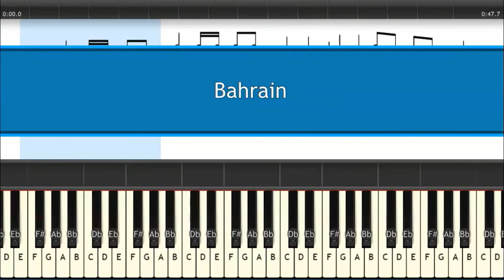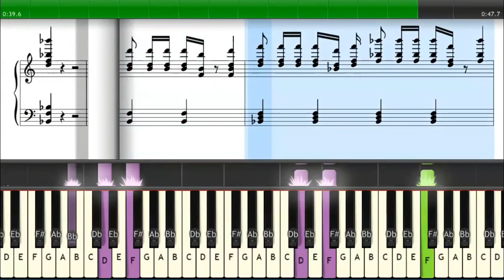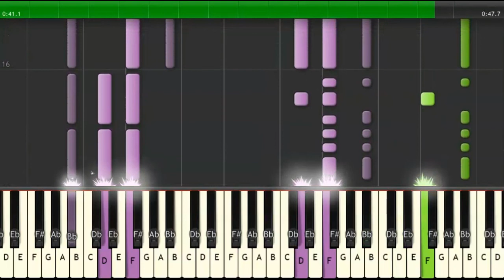نشيد البحرين الوطني / BAHRAIN NATIONAL ANTHEM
كيف تلعب النشيد الوطني البحرين
Ինչպես խաղալ Բահրեյնի ազգային հիմնը
Bəhreyn dövlət himnini necə səsləndirmək olar
Як гуляць у гімн Бахрэйна
Как се играе национален химн на Бахрейн
Sådan spiller du bahrain-nationalsang
Kuidas mängida Bahreini riigihümni
Πώς να παίξετε τον εθνικό ύμνο του Bahrain
როგორ ვითამაშოთ ბაჰრეინის ეროვნული ჰიმნი
Cara memainkan lagu kebangsaan bahrain
Hvernig á að spila þjóðsöng í Barein
Cómo tocar el himno nacional de bahrein
Come suonare l'inno nazionale della bahrain
バーレーン国歌の演奏方法
Com interpretar l'himne nacional de Bahrain
Бахрейн мемлекеттік әнұранын қалай ойнауға болады
如何演奏巴林國歌
바레인 애국가를 연주하는 방법
Kako svirati bahreinsku državnu himnu
Toawa stranbêjiya neteweyî ya Bahreyn lîst
Kā spēlēt Bahreinas valsts himnu
Jak grać w hymn narodowy BahrajnHvordan spille bahrain
Hvordan spille bahrain nasjonalsang
Hoe het nationale volkslied van Bahrein te spelen
Como tocar o hino nacional do Bahrein
Comment jouer l'hymne national bahreïn
د بحرین ملي سرود څرنګوالی
Как играть гимн Бахрейна
Како свирати националну химну Бахреина
Sida loo ciyaaro bahrain heesta calanka
Kuinka soittaa bahrainin kansallislaulu
Hur man spelar bahrain nationalsång
Bahreyn milli marşı nasıl oynanır
Як грати національний гімн Бахрейн
Bahrain milliy madhiyasini qanday ijro etish kerak
Cách chơi quốc ca bahrain
Wie man Bahrain-Nationalhymne spielt